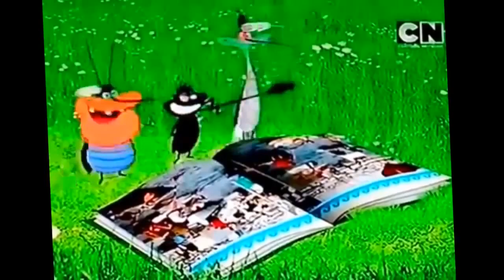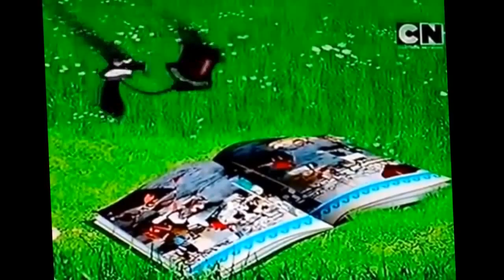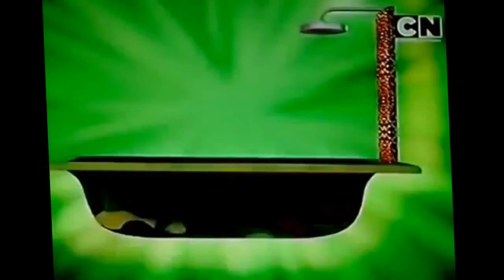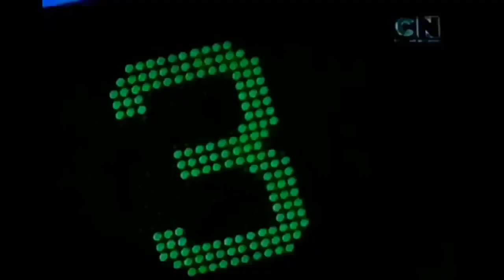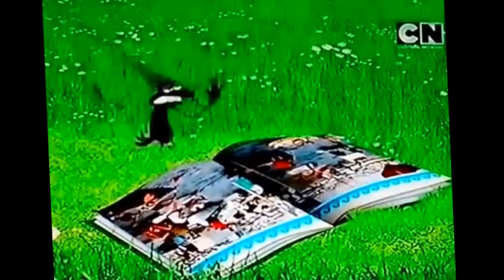Oggy and the Cockroaches - 3 con Gián vui nhộn - Cartoon Network- 29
Oggy And The Cockroaches,oggy and the cockroaches full movie,oggy and the cockroaches full episodes,oggy and the cockroaches full episodes in english,oggy an...

Watch the Free Episode Preview Of Season 4 of Oggy and the cockroaches Olivia.

Oggy And The Cockroaches Hindi Full Oggy Movies- Oggy New Episode 2014 - Part 4 Oggy And The Cockroaches Hindi Full Oggy Movies- Oggy New Episode 2014 - Part...

The Official Movie will hit theaters on August 7, 2013 Join us on Facebook Ever since the world was born, two forces have be...

Oggy and the Cockroaches , Merry CHristmas Oggy and the Cockroaches , Merry CHristmas ,oggy new episode 2013,oggy and the cockroaches 2012,an

Oggy And The Cockroaches Hindi Full Oggy Movies Oggy New Episode 2014 Part 3